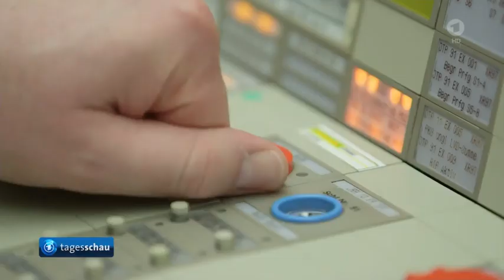Nach 60 Jahren Atom-Zeitalter in Deutschland beendet,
Nach 60 Jahren endet Atom-Zeitalter in Deutschland,
Im Tarifstreit des öffentlichen Dienstes hat Schlichtungskommission ihre Empfehlung vorgelegt,
Außenministerin Baerbock hat Grenze zwischen Nord- und Südkorea besucht,
Bei Wahlkampftermin von Japans Premierminister Kishida hat es eine Explosion gegeben,
US-Präsident Biden verlangt schnelle Aufklärung des US-Geheimdienstskandals,
Umstrittene Rentenreform in Frankreich ist offiziell in Kraft getreten,
Das Wetter